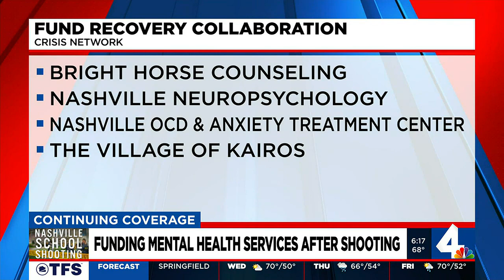Funding mental health services after shooting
Fund Recovery used part of the money raised at a benefit to give grants and children's books to local counseling centers.